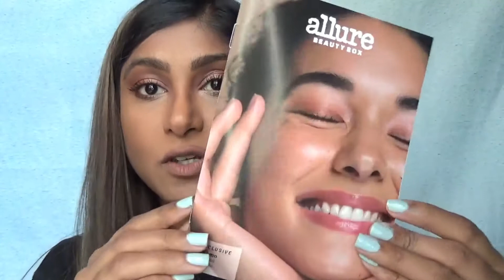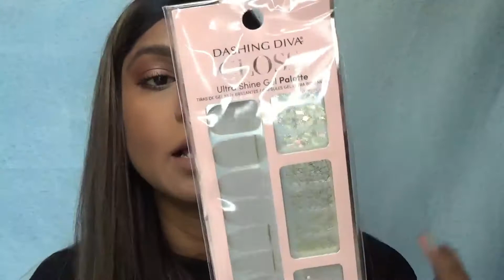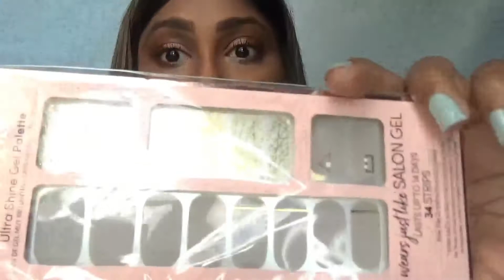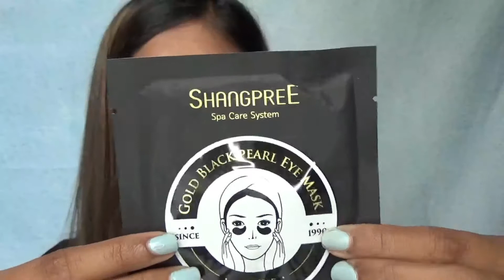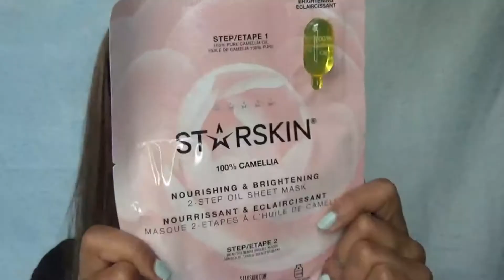JUNE 2020 ALLURE BEAUTY BOX UNBOXING